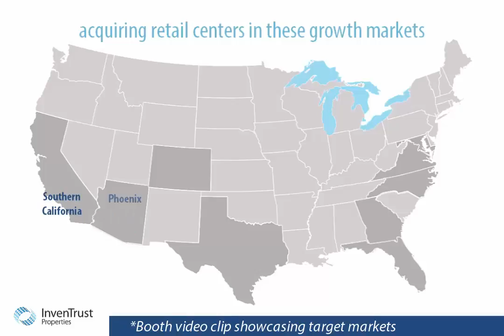InvenTrust Video clips